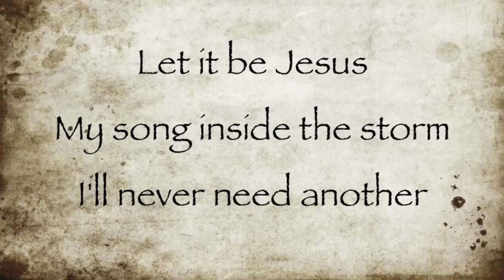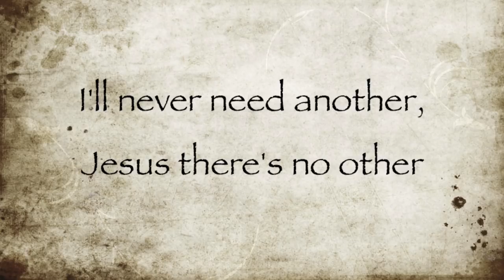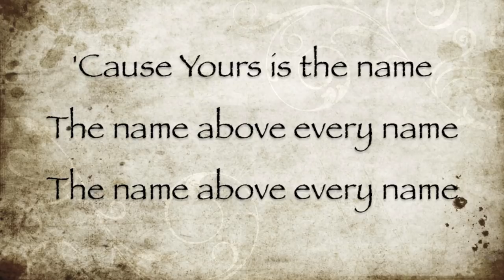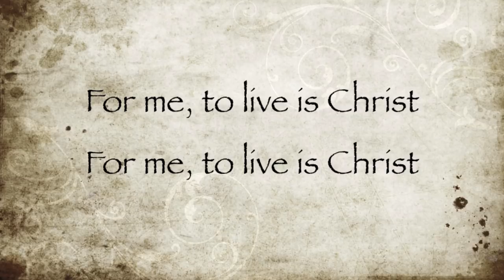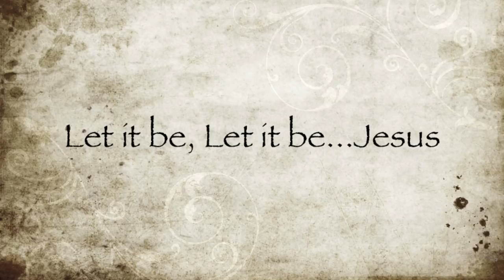Passion (Christy Nockels) - Let It Be Jesus - (with lyrics) (2014)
This video is about "Let It Be Jesus" by Passion (Christy Nockels).  Video made by Gary McDuffee.